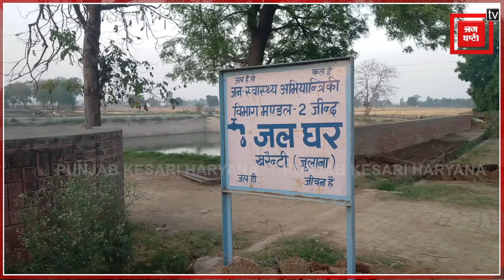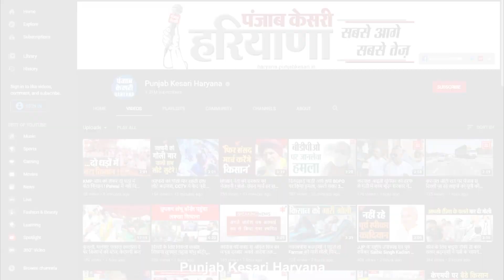Julana का खरैटी गांव बना Rajasthan, पानी के लिए हाहाकार